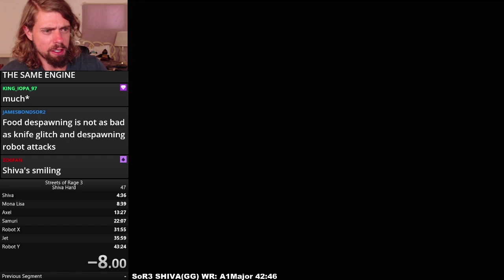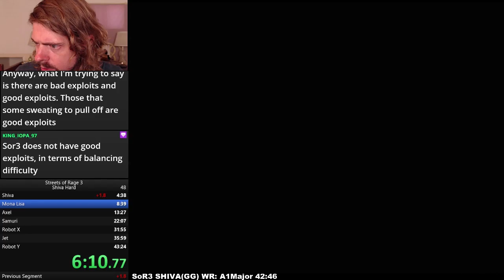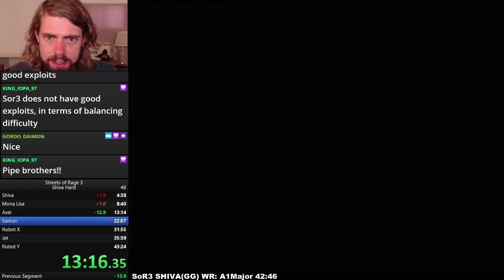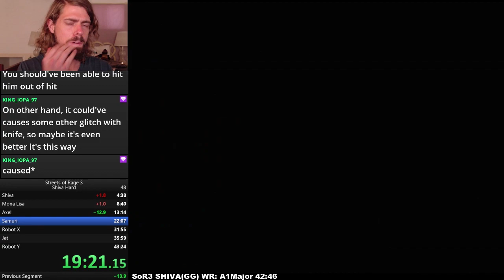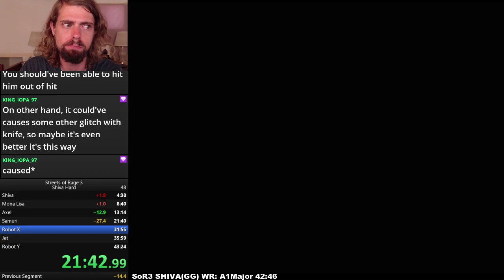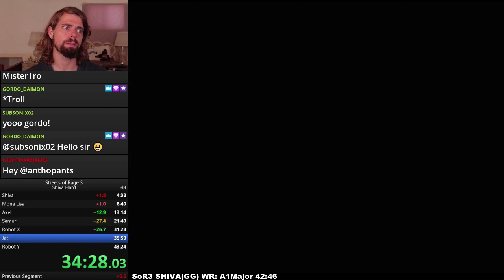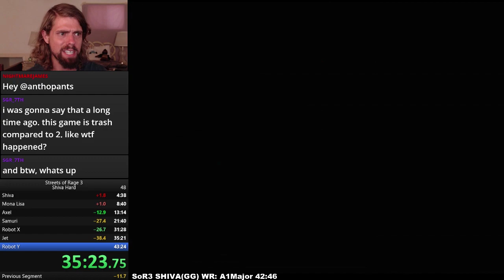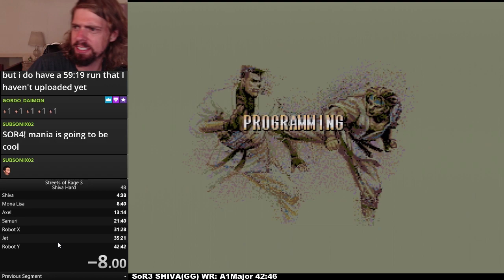[old WR] Streets of Rage 3 Shiva (Game Genie) speedrun 42:42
old World Record speedrun with Shiva in 42:42. I use a Game Genie to access Shiva from the start of the game.